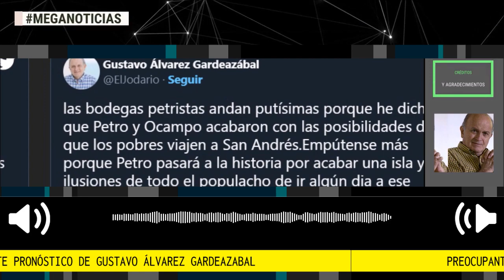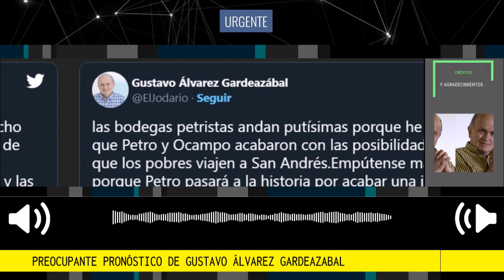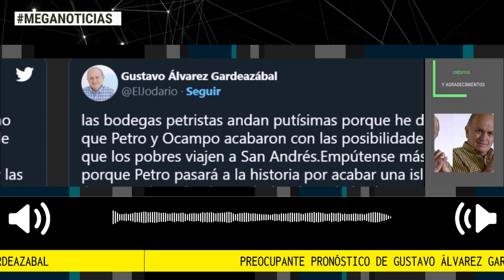ATENCIÓN 🔴 PREOCUPANTE PRONÓSTICO DE GUSTAVO ÁLVAREZ GARDEAZÁBAL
El periodista y escritor Gustavo Álvarez Gardeazabal dijo este martes 18 de abril que las bodegas petristas en Twitter andan “putís1mas porque he dicho que Gustavo Petro y el ministro de Hacienda, José Antonio Ocampo, acabaron con las posibilidades de que los pobres viajen a San Andrés”.
Fuente Semana